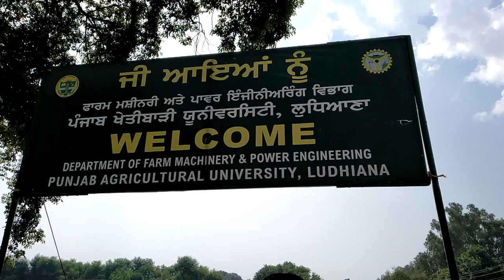Farming implements by P.A.U LUDHIANA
Farming implements by Punjab Agriculture University LUDHIANA
Sandhu Movies  navjodh1